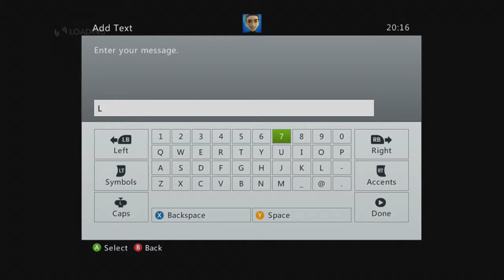F1 2012 Party Madness - Brazil Sprint Race #7 (The Lego Bastard)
What is Denmark actually famous for? One of our little group offers me up 'Lego', and I take the ball and run with it.